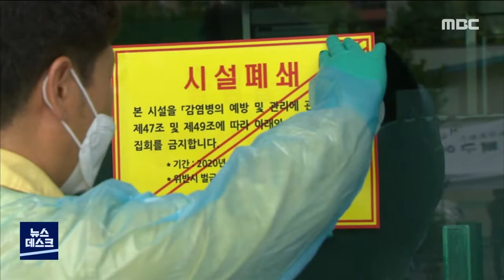사회적 거리두기 '더없이 중요" (뉴스데스크 2020.7.4)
(앵커)

이럴 때일수록 사회적 거리두기와
방역수칙을 지키는 게 중요하겠죠.

주말과 휴일, 사람들이 많이 모이는
예식장과 종교시설에서는
방역 단속과 점검활동이 강화됩니다.

이어서 이계상 기자가 보도합니다.

(기자)
코로나19 확진자가
연이어 발생한 광주 일곡중앙교회 앞에
오전 일찍부터 신도들이 모여 들었습니다.

어른 아이 할 것 없이
마스크를 쓰고, 비닐장갑을 낀 채
코로나19 진단 검사를 기다리고 있습니다.

/감염병에 대해 방심한 듯
검사 대상자들이
다닥다닥 붙어서 기다리던 어제와 달리,

확진자가 나타난 오늘은
1미터 간격을 지키며 순번을 기다립니다./

추가 확진자가 되지 않을 까
걱정하는 목소리도 여기저기서 흘러나옵니다.

(인터뷰)-검사 대상자(음성변조)
"더 이상 확진자가 안 나오면 좋겠어요. 불안하기는 하죠"

코로나19 확산 우려가 커지고
사회적 거리두기 2단계로 격상된 첫 주말,

결혼식장 풍경도 사뭇 달라졌습니다.

최소 인원으로 초대된 하객들은
발열검사와 명단작성 등에 자발적으로 참여했고

예식홀에서도..피로연 식당에서도
충분한 거리두기를 하려고 애쓰는 모습입니다.

(현장 녹취)-예식장 관계자
"소독하시구요. 사회적 거리두기 하시구요. 식당은 저쪽입니다."

가장 큰 난관은
휴일인 내일 진행되는 대규모 종교활동입니다.

광주시는
코로나 바이러스가 모두의 문 앞까지 와있다며
광주 공동체의 안전을 위해
일상 생활을 잠시 멈춰달라고 호소했습니다.

(인터뷰)-강영숙 여성가족국장
"모두의 건강을 위해 방역지침 잘 지켜달라"

광주시는 휴일이 지난 이후
코로나19 확산세가 더 심각해질 경우
모든 활동이 제한되는 사회적 거리두기 3단계로 격상될 수도 있다고 경고했습니다.